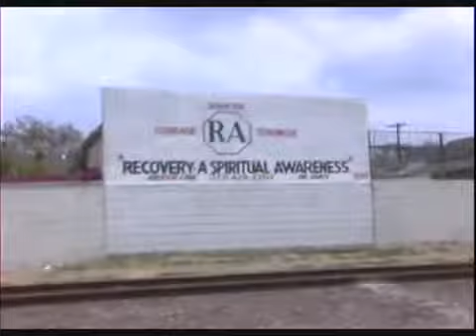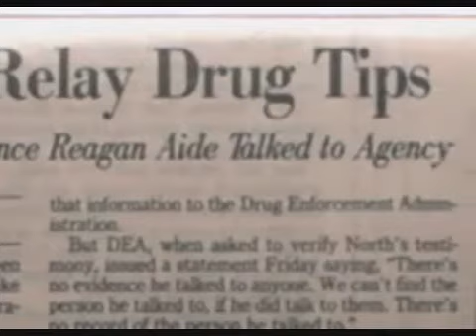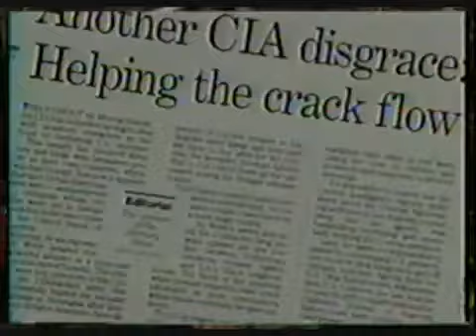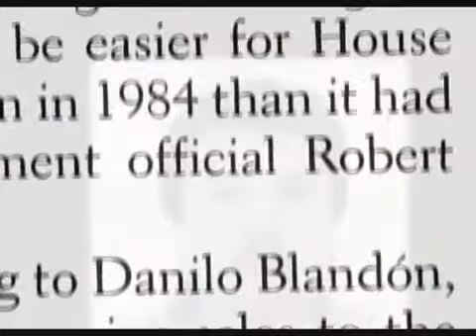George Herbert Walker Bush brings in Cocaine. Ricky Ross sells Crack - "A.D.W: The Last White Hope"